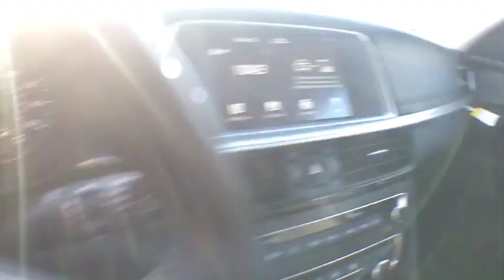2020 Kia Optima Elmira, Ithaca, Hornell, Corning, Watkins Glen, NY KC2046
Passion Red New 2020 Kia Optima available in Elmira, New York. Servicing the Ithaca, Hornell, Corning, Watkins Glen, NY area.

Williams Toyota
951 Country Rd 64

Recent Arrival! 2020 Kia Optima S FWD 6-Speed Automatic with Sportmatic 2.4L I4 DGI DOHCbrbr24/32 City/Highway MPGbrbrbrWe are conveniently located on County Route 64 in Big Flats, NY.
Wheels: 7.5J x 18 Machine Finish Alloy,Front Bucket Seats,Cloth/Leatherette Seat Trim,Radio: AM/FM/MP3 Audio System,S Panoramic Sunroof Package,Carpet Cargo Mat,Carpet Floor Mats,LED Overhead Front & Rear Reading Lights,Panoramic Sunroof,4-Wheel Disc Brakes,6 Speakers,Air Conditioning,Electronic Stability Control,Front Center Armrest,Rear Parking Sensors,Spoiler,Tachometer,ABS brakes,AM/FM radio,Anti-whiplash front head restraints,Brake assist,Bumpers: body-color,Delay-off headlights,Driver door bin,Driver vanity mirror,Dual front impact airbags,Dual front side impact airbags,Four wheel independent suspension,Front anti-roll bar,Front fog lights,Front reading lights,Fully automatic headlights,Heated door mirrors,Illuminated entry,Knee airbag,Leather steering wheel,Low tire pressure warning,Occupant sensing airbag,Outside temperature display,Overhead airbag,Overhead console,Panic alarm,Passenger door bin,Passenger vanity mirror,Power door mirrors,Power driver seat,Power steering,Power windows,Radio data system,Rear anti-roll bar,Rear seat center armrest,Rear window defroster,Remote keyless entry,Security system,Speed control,Speed-sensing steering,Split folding rear seat,Steering wheel mounted audio controls,Telescoping steering wheel,Tilt steering wheel,Traction control,Trip computer,Turn signal indicator mirrors,Variably intermittent wipers,Tailpipe finisher: chrome,Auto High-beam Headlights,Blind spot sensor: Blind-Spot Collision Warning warning